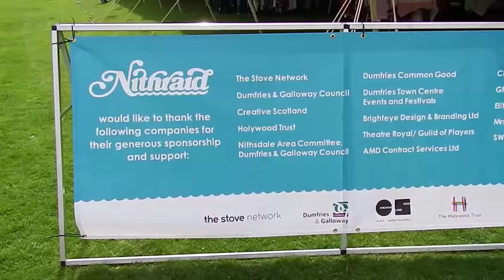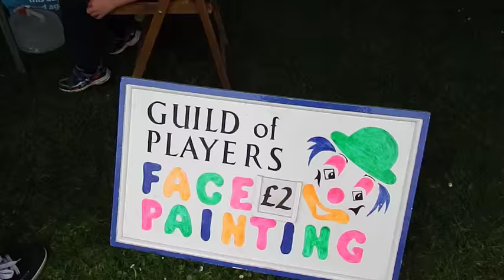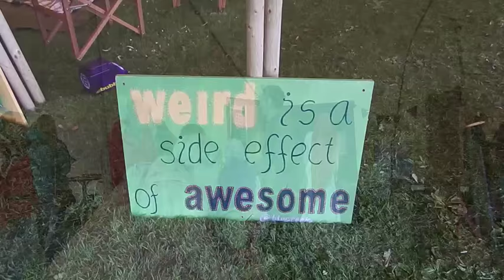NITHRAID DUMFRIES SCOTLAND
a Film about the recent river Nith Raid Sunday last.
It was good to see the small sailing boats, sail up the river on the lunchtime tide into the heart of Dumfries town. Thanks goes to the organiser and sponsors of this now annual even, also a great thanks the  public for turning  out and supporting the event.
 COPYRIGHT DRSVIDEOCLIPS ON YOU TUBE